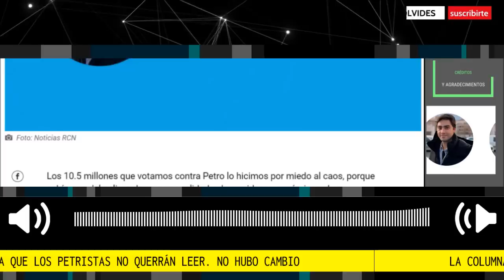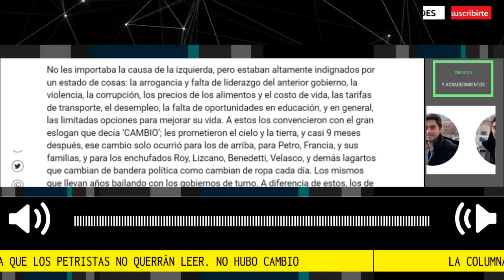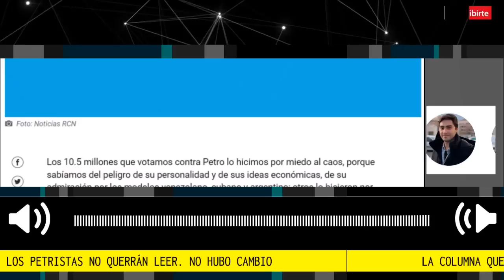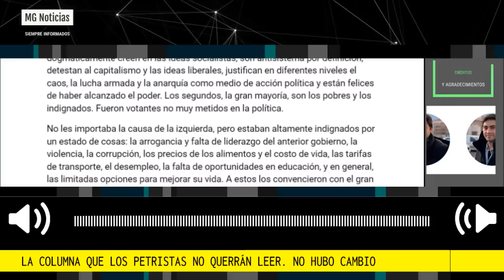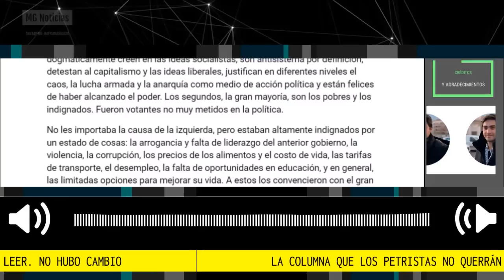LA COLUMNA QUE LOS PETRISTAS NO QUERRÁN LEER 📢 Por Mateo Cardona H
No hubo cambio I
La columna que los petristas no querrán leer.
Mateo Cardona Hurtado – Activista y analista político.